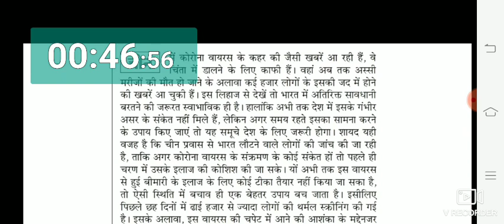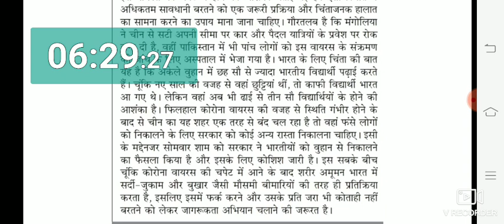Rajasthan district court Hindi news paper dictation No. 6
2.